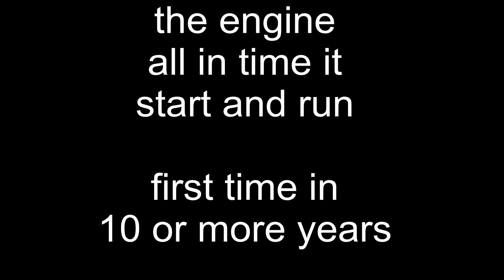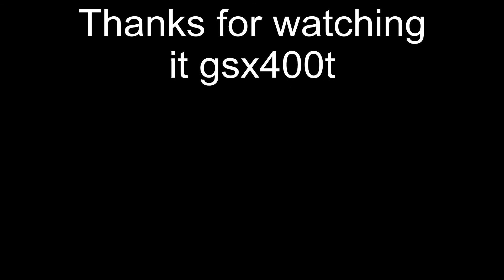will it run gsx400t after 10 years or more